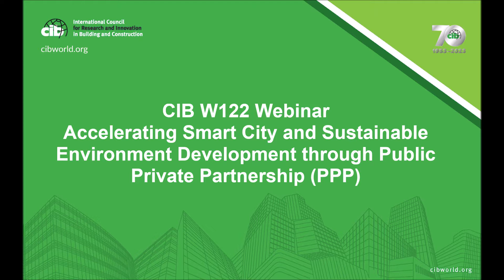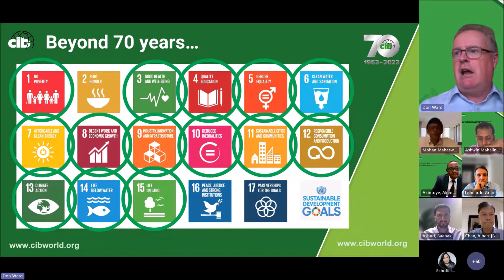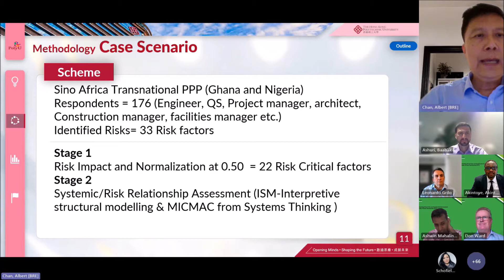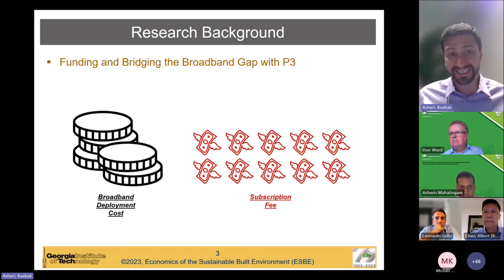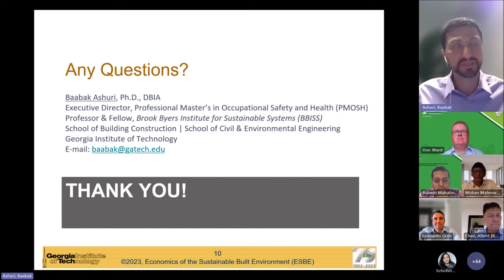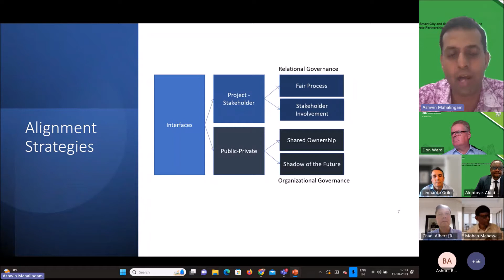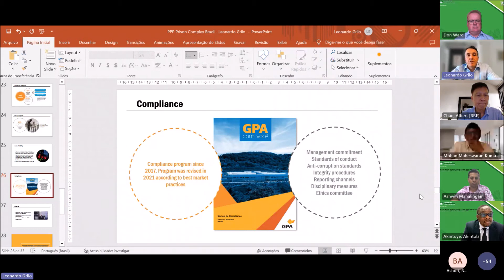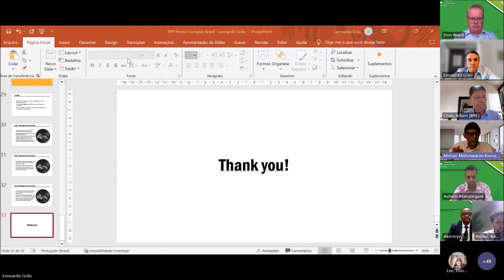Accelerating Smart Cities through Public Private Partnerships - CIB W122 Webinar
Background and Objectives:
Public private partnership (PPP) remains a valuable option to deliver public sector infrastructure, facilities and services in certain scenarios. The increasingly urgent needs for smart cities and sustainable development means that these cannot be delivered through the public sector purse alone. The private sector through its financial and management acumen can make major contributions, that sometimes even make the difference between successful and unsuccessful projects. For example, the private sector can work with the public sector, to provide more favourable long-term term -financing options and to secure such financing in a much quicker timeframe, e.g., this can help the UK government to address a current imperative, in securing much needed finance to deal with Reinforced Autoclaved Aerated Concrete (RAAC) problems in School buildings.

The webinar aimed to address PPP at an international level, by expanding the established global forum, to facilitate exchange and synthesis of research identifying new and emerging international protocols and practices in PPP in facilities and infrastructure development. The webinar was led by four internationally renowned speakers followed by webinar participant discussions on how PPP can be used to address some of known gaps in infrastructure funding and delivery.

Format and base Programme

Welcome and Introduction: Professor Akintola Akintoye

70th Anniversary of CIB Presentation: Don Ward, CEO of CIB

Lead Talks: 4 Talks, on diverse themes, the first two being based on recent research, the first being more generally applicable, the second being on a specific topic, the third being more conceptual, while the fourth was a real life case study

Presentation Chair: Mohan Kumaraswamy

Each Lead Speaker spoke for 10-15 minutes after which there was a moderated Q & A and panel discussion session.

· Professor Albert Chan, Hong Kong Polytechnic University – on: ‘An Integrated Optimised approach to Risk Assessment in PPPs – The potency of Systems Thinking

· Professor Baabak Ashuri, Georgia Institute of Technology – on: ‘ PPP (P3) Business Models for enhancing Broadband Initiatives’

· Professor Ashwin Mahalingam, Indian Institute of Technology Madras – on: ‘SUSTAINABILITY AND PPPs - 3 Key Issues: Sustainability in PPPs; PPPs for Sustainability; Sustainability of PPPs’

· Dr Leonardo Grillo, Gestores Prisionais Associados – on: ‘- PPP in the Prison System; Case Study in Brazil

Q & A Facilitator: Prof. Mohan Kumaraswamy Panel Discussion Facilitator: Prof. Akintola Akintoye Question Feeders from MS Team Chat: Liz Schofield, Lee Donna -for Webinar support, Leeds Beckett University The Q & A session generated many interesting questions, answers from relevant speakers and useful inputs from other speakers and facilitators. With the ensuing interest and momentum, the Q & A session continued into the panel discussion.

Wrap up / Closing: Professor Akintola Akintoye

Note: 135 persons registered from at least 23 countries (8 did not specify country). 75 of them joined the webinar.

CIB W122 Coordinators:

• Professor Mohan Kumaraswamy (University of Hong Kong)

• Professor Akintola Akintoye (Leeds Beckett University, UK)

• Professor Giovanni C. Migliaccio (University of Washington)